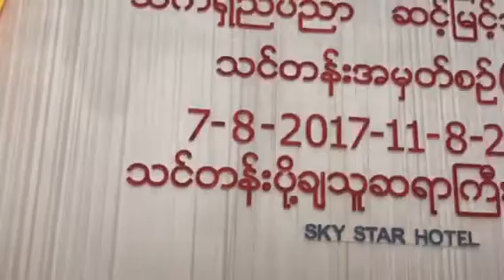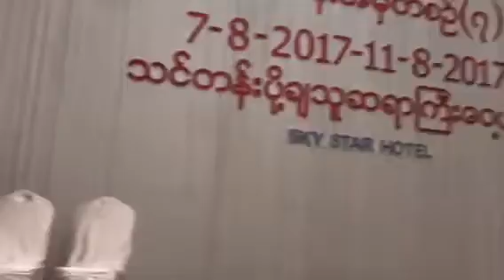အဆုတ္ကင္ဆာႏွင့္ ၃ ႀကိမ္ခြဲစိတ္ထားေသာလူနာကိုညႇိေပးျခင္း（長生學見證系列）သက္ရွည္ပညာ Myanmar Longevitology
1. အဆုတ္ကင္ဆာႏွင့္ ၃ ႀကိမ္ခြဲစိတ္ထားေသာလူနာကိုညႇိေပးျခင္း
သက္ရွည္ပညာ Myanmar Longevitology

2017年8月11日 No. 1